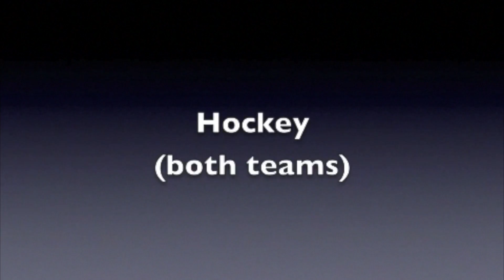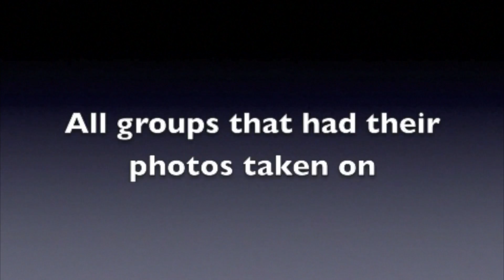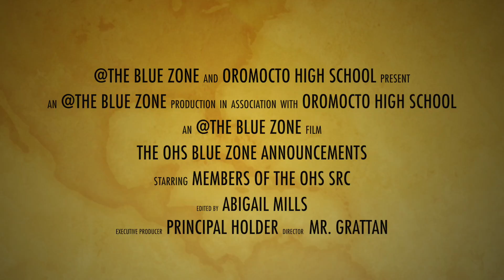OHS Bluezone for Mar. 2nd 2017